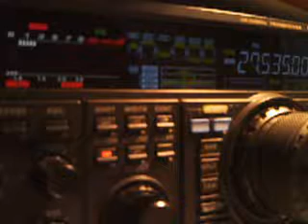163RC000 with 3RC018 swl 14RC055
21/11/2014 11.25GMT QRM